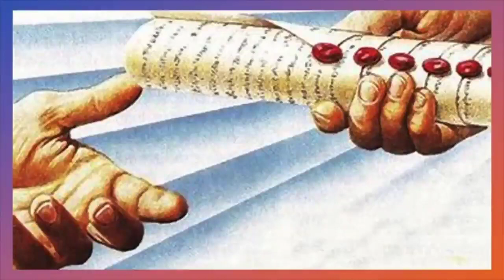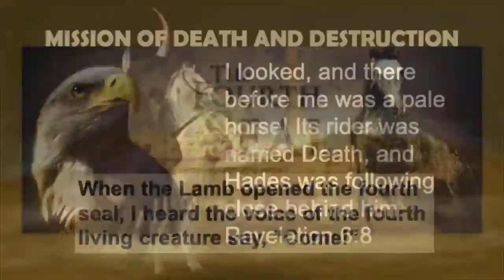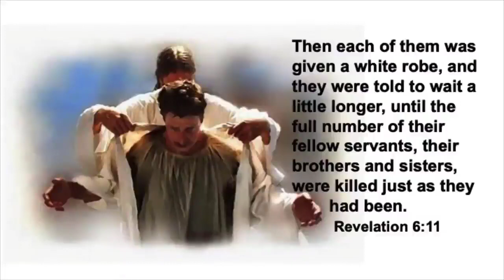What's in the Book of Life Sealed with 7 Seals? Part 3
Part 3: God the Father sealed the book of life that is sealed with seven seals. God the father wrote the book of life before anything was created. Before the Angels in heaven were created and before the earth in human beings were created. The book of life is actually the history of mankind written before God Created anything. In the Book of Revelation it describes the opening of the seven seals.

As each seal is opened it reveals a new aspect of Jesus.
Very few people or churches actually study the book of life that is sealed with seven seals. This is unfortunate because the book of life with it 7 seals is very important to understand. I believe that the 1st three seals of the book of life have already been opened and we're just approaching the opening of the fourth seal. When the 4th Seal is open God's wrath will be poured out on earth. This will bring on the great tribulation and it's 1335 days of God's wrath.

The four sermons in this mini series cover the seven seals. I believe you'll get a great blessing from hearing and studying the information presented in these studies.